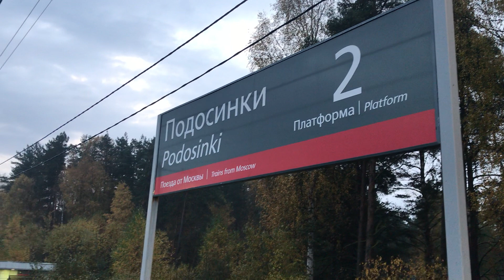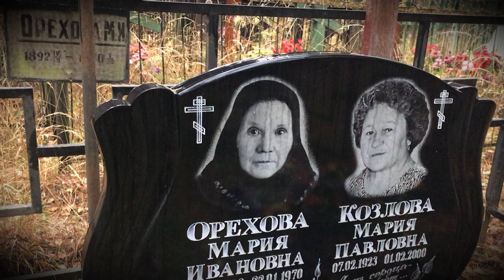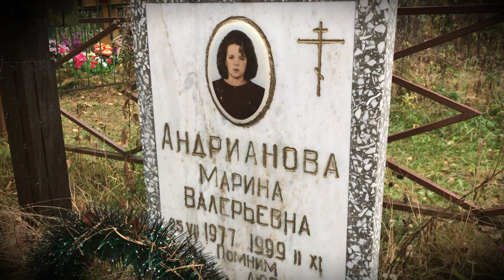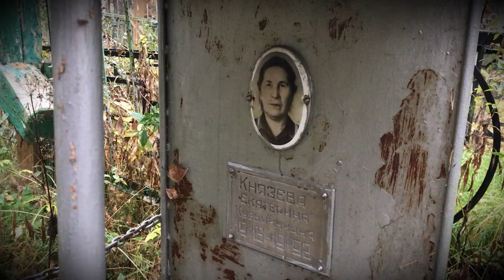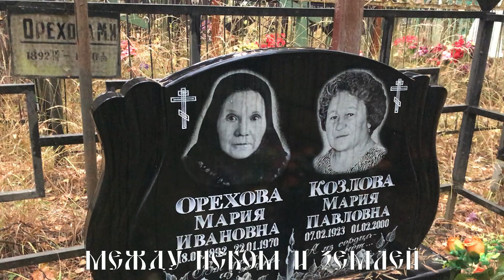Уборщик заброшенных могил. Старообрядческое кладбище. Уехал в лес. Часть 1.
Здравствуйте друзья и гости канала "ТВОЯ ДУША"   видео 60

Меня зовут Антон.

Я являюсь волонтёром по уборке заброшенных захоронений.

Миссия канала: Не забывать своих родных, близких и тех людей которых уже нету с нами.

карта Сбербанка -
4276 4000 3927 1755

Деньги пойдут на развитие канала, на выпуски новых видео, на проезд, на оборудование для сьёмки, в некоторых видео на сьёмку и монтаж, на свечи, на мешки под мусор, на инструмент, на длительные поездки с ночёвкой, на еду и прочие необходимые вещи. НИ ОДНОЙ КОПЕЙКИ ПРОВИТО И ПРОГУЛЯНО НЕ БУДЕ!..

Заранее СПАСИБО!